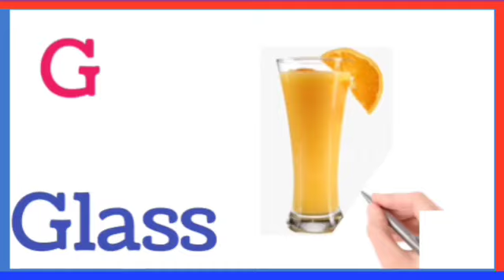A for Apple B for Ball,a b c d e f g,english lkg,a se anar